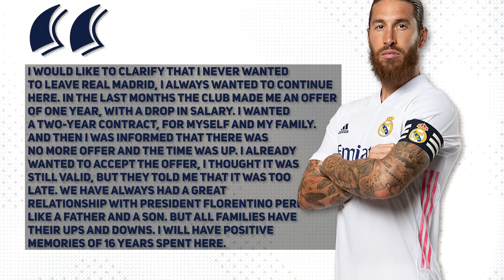ERIKSEN SHOCKED FOOTBALL WORLD with his DECISION! HE WILL COMEBACK TO FOOTBALL!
Eriksen to get the ICD implanted?

Inter and Denmark midfielder Christian Eriksen is implanted with a cardioverter defibrillator. The doctor of the Denmark team Morten Boesen said that this procedure is necessary after the player lost consciousness during the match against Finland at Euro 2020. He survived cardiac arrest. The footballer himself has already agreed to the operation after the recommendations of the international specialists and the ones from Denmark. He will receive an Implantable Cardioverter Defibrillator, a small electronic device, a type of pacemaker, which can prevent fatal cardiac arrests by discharging a jolt to restore a regular heart rhythm.